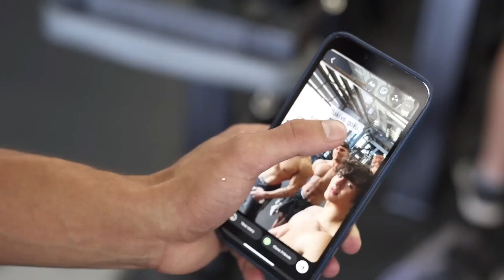GYM ERA - Loreen “Euphoria” Hardstyle Remix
People in the video:
Alex Eubank
Gabe Deutsch
Jon Skywalker
Little Little
Jeremy Foster